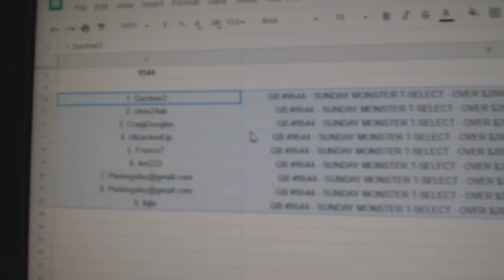Multi Randoms - C&C GB #9544